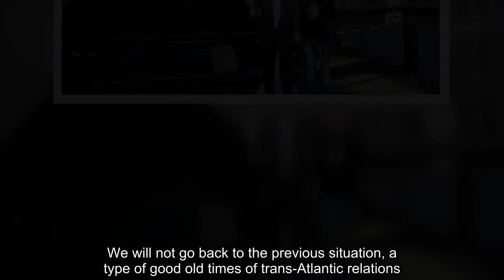It is not just Americans hanging on the edge of their seats as they await definitive news on who wil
"Every single person I know is literally glued to their TV sets," he told Fox News. "We know more about the Electoral College, state-by-state voting rules, than most of us know about our own electoral systems. They say that when the United States sneezes, Europe gets a cold.  Well, you guys have definitely got our attention."Video FOLLOW LIVE 2020 PRESIDENTIAL ELECTION COVERAGE HERE Like many citizens of the world, Mason has his own feelings about what happens next in America. "I think it’s important to acknowledge, whoever wins, a lot of people voted for the other guy," he said.  "Whoever becomes the next president of the United States is going to face the enormous task of patching the country back together again.” He continued: “The Americans I know really yearn for that, they want healing and civility and a return to normal life where you can disagree with each other and with your friends and neighbors without it being so abusive and violent and aggressive." Across the world in Chi ...